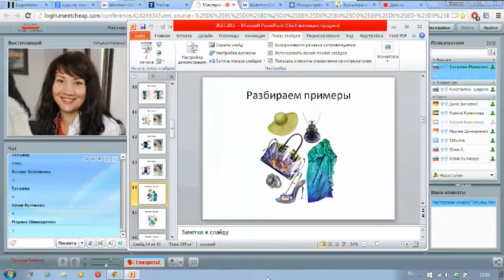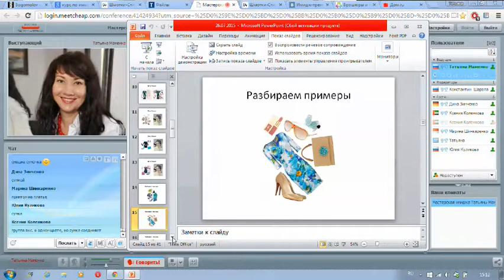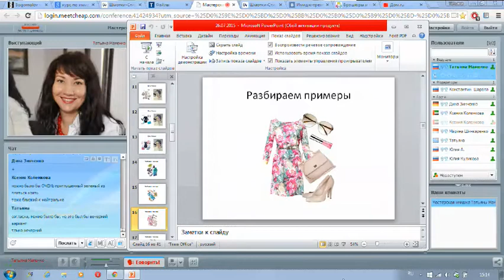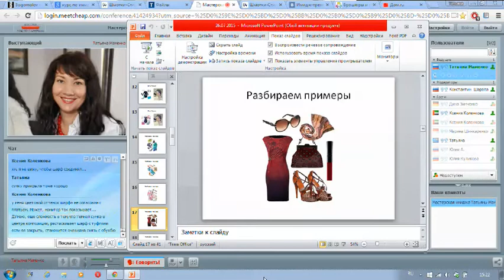Видео 1. Аксессуары решают все (отрывок из МК) / Имидж-тренер Татьяна Маменко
Мастерство использования аксессуаров позволяет разнообразить женский гардероб и создавать очень интересные ансамбли! Умеете ли вы выбирать и использовать аксессуары?
Смотрите видео и вы узнаете много интересного!